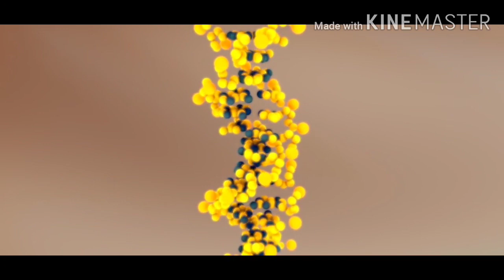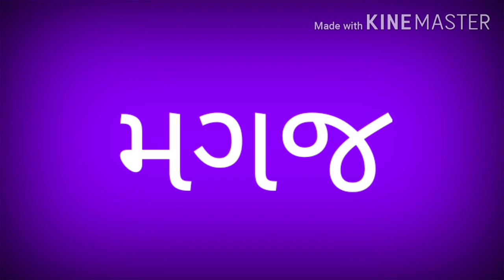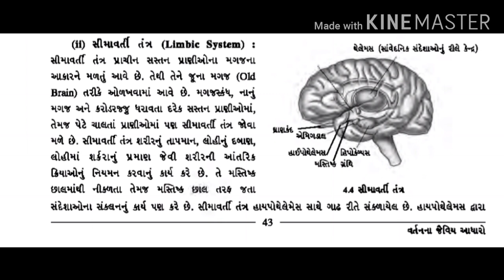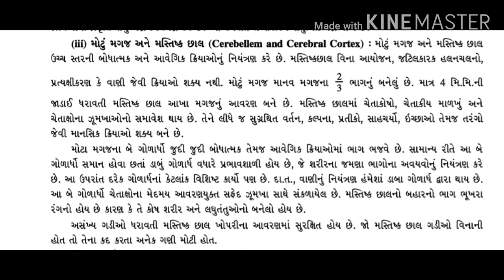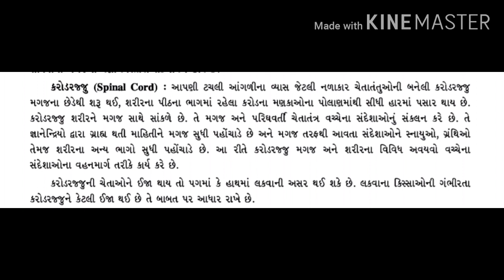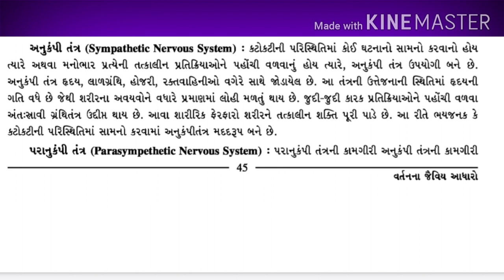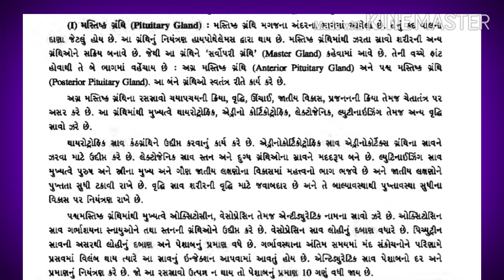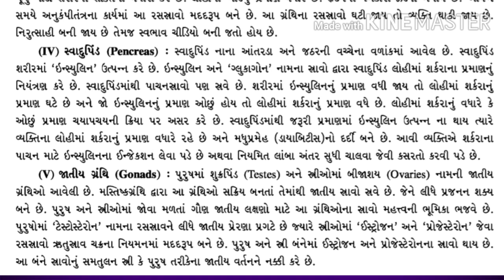મનોવિજ્ઞાન ધોરણ 11 પ્રકરણ 4 | વર્તનના જૈવિય આધારો | Manovigyan std 11 chapter 4 | Dr. Prashnani sir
મનોવિજ્ઞાન ધોરણ ૧૧
પ્રકરણ ૪
માનવવિકાસ

ધોરણ ૧૧ અને ધોરણ ૧૨ મનોવિજ્ઞાનના પાઠ્યપુસ્તકના લેખકશ્રી દ્વારા પ્રકરણ-૪ ની સમજુતી અહીં આપવામાં આવી છે.

વિચારોની શક્તિ અદ્ભુત છે. માણસ વિચારોની શક્તિ દ્વારા પોતાના જીવનને વિધાયક દિશા આપી શકે છે. જો વિચારોને સકારાત્મક દિશા મળે તો જિંદગી માં સુખ શાંતિ અને આનંદ વધે છે. પાવર ઓફ પોઝિટિવ થિંકિંગ અને આત્મ વિશ્વાસ કઈ રીતે વધારવો એ વિશે આ ચેનલના વિડીયોમાં મનો-અધ્યાત્મિક માર્ગદર્શન મેળવશો.

personality development

ઓનલાઇન ટેસ્ટ

Dr Jignesh Prashnani
Assistant Teacher
Sri M M V higher secondary school
Mokar. Porbandar